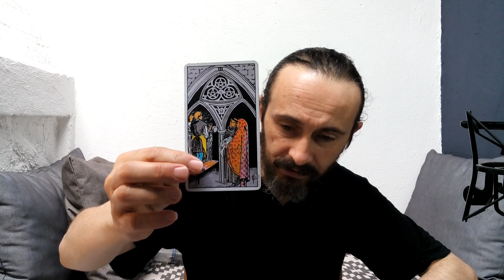LEO TAROT ♌️ IT'S TIME TO STOP PROVING YOURSELF AND SEEKING VALIDATION, NOT YOUR OBLIGATION.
Joe